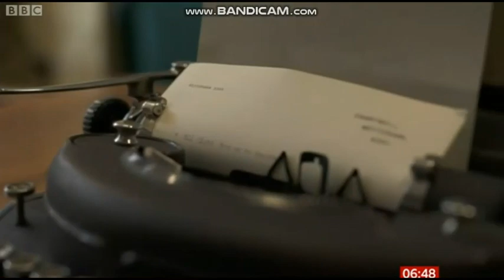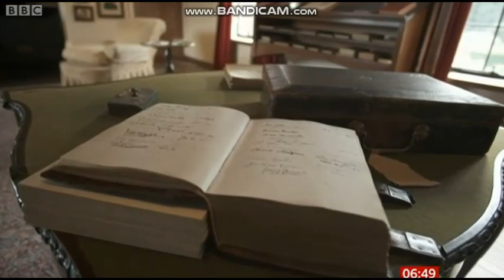NT Chartwell House Kent reopens with Matt BBC Weather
A scan thru BBC Breakfast on Friday 11/09/2020 focusing on Matt Taylor presenting the weather from National Trust Chartwell House plus interviews and news items at the property plus various short news items 6am-9am.

The latest news, sport, business and weather from the BBC's Breakfast team. Duration 194 mins First shown 6 am 11 Sep 2020 Expires tomorrow 9,15 am With Naga Munchetty and Charlie Stayt.